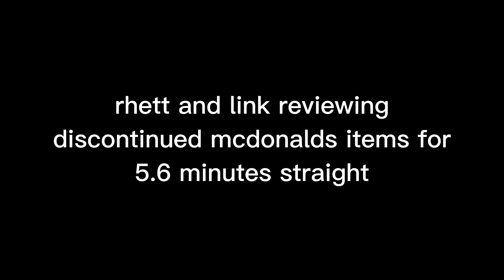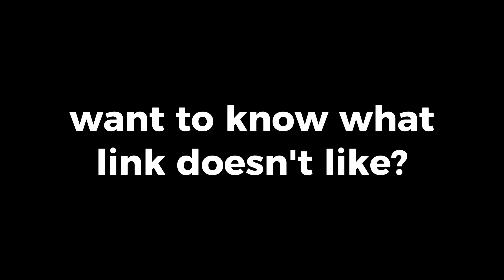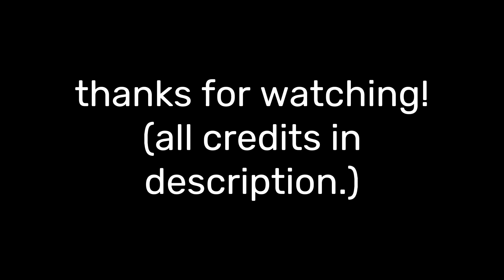rhett and link reviewing discontinued mcdonalds items for almost 6 minutes straight (read desc)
i haven't uploaded in a few months, i'm sorry. i've found other things that i'm interested in and genshin has been getting a bit boring for me. around 2 years ago, i made a sad excuse for a mythical kitchen edit and i am still mad at myself about it so i decided to make a redemption edit. i also recorded all the other discontinued menu items videos to edit, so if this does well maybe i'll upload them. tell me what you think in the comments. :) i apologize for the random and unscheduled uploads.

~CREDITS~

This video is inspired by youresoloud!